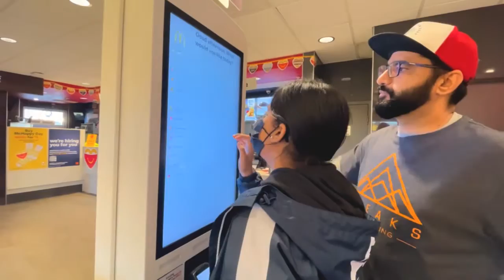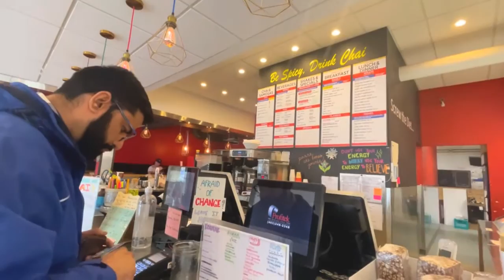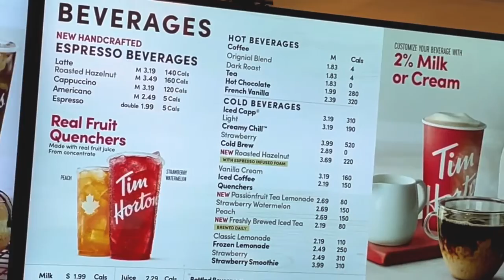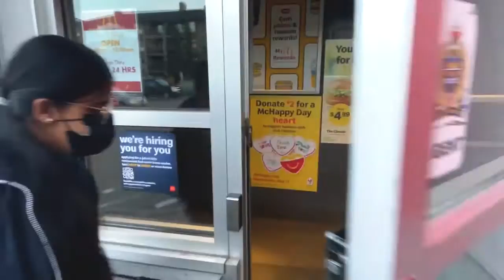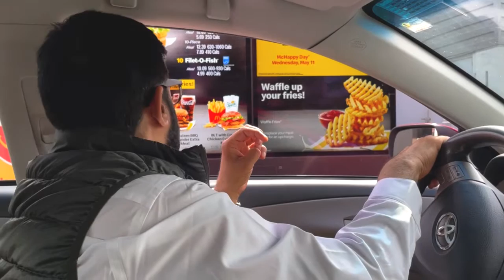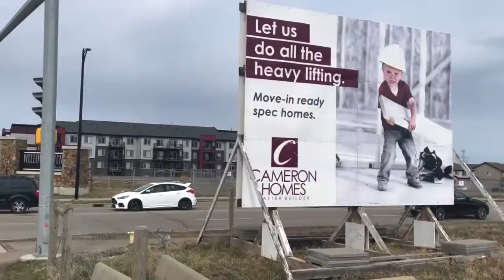KYA INDIA 🇮🇳 JAISI CHAI ☕️ CANADA 🇨🇦MAIN MELEGI | Indian in Canada | Hindi Vlog | Vlog#27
Find what you can expect at cafes in Edmonton , Alberta in Canada in terms for price and taste and whether you can find something that tastes like Indian Masala Chai.